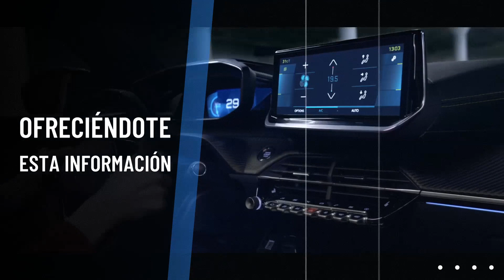Músicos de Tres Cantos le ponen marcha al confinamiento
Nueve combos musicales nacidos en la Escuela Municipal de Música de Tres Cantos han seguido ofreciendo su talento durante el confinamiento aunque de forma online. Coordinados por su profesor, Juan Miguel Juanilla, los integrantes de estos grupos han versionado a Michael Jackson, los Blues Brothers, Patti Labelle, Enya, o The Who, entre otros artistas. Y para cumplir con las normas de confinamiento, cada uno de los músicos ha cantado o actuado desde su casa. La hija de Juanilla, Lucía, ha hecho posible unir los vídeos individuales de cada artista en varios vídeos musicales que han colgado en youtube, y en la  página de facebook de "Mi Lupe".